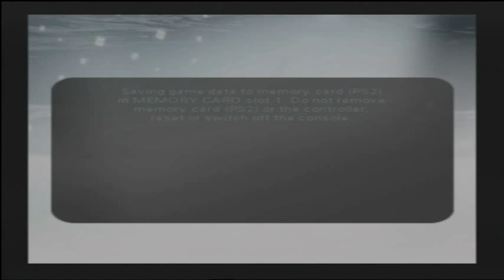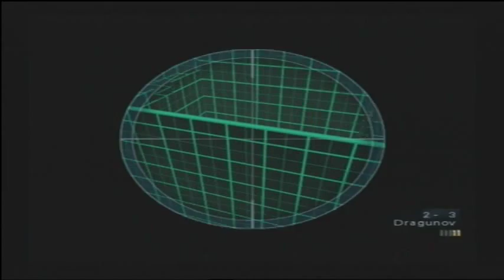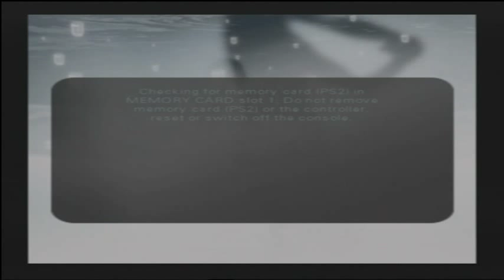Lets Play 007 Everything Or Nothing Part 1: Bond vs Jet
I am already loving this :)